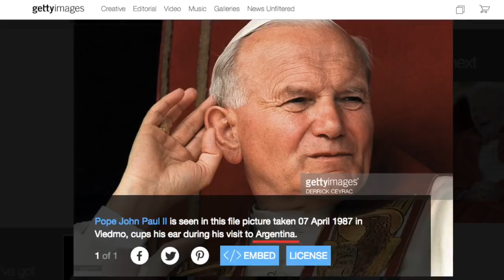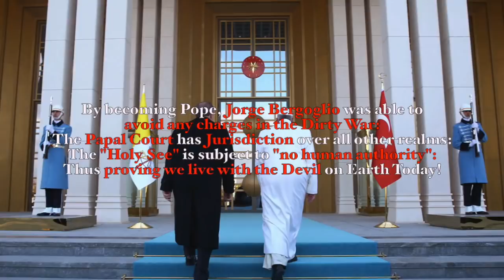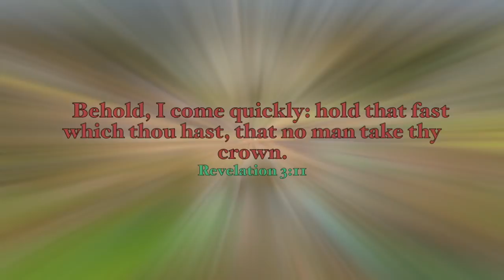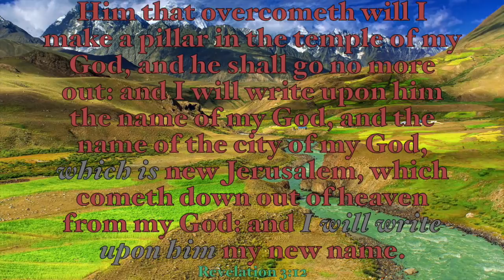Get OUT of Babylon!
The book "The City of the Seven Hills" from Henry Grattan Guinness tells us in the first part of the book of Rome pagan, historic Rome, Rome Papal and contemporary until it's conclusion in poetry form. These poems are powerful historical truths and with this one I have chosen to read to you the warning of our Father in heaven from Revelation 18:4. Brother Bret Norman ) underlines the poem with self produced music to underline the dramatic reading and he also produced the video.

Revelation 18:1   And after these things I saw another angel come down from heaven, having great power; and the earth was lightened with his glory.

 And he cried mightily with a strong voice, saying, Babylon the great is fallen, is fallen, and is become the habitation of devils, and the hold of every foul spirit, and a cage of every unclean and hateful bird.

 For all nations have drunk of the wine of the wrath of her fornication, and the kings of the earth have committed fornication with her, and the merchants of the earth are waxed rich through the abundance of her delicacies.

 And I heard another voice from heaven, saying, Come out of her, my people, that ye be not partakers of her sins, and that ye receive not of her plagues.

  For her sins have reached unto heaven, and God hath remembered her iniquities.